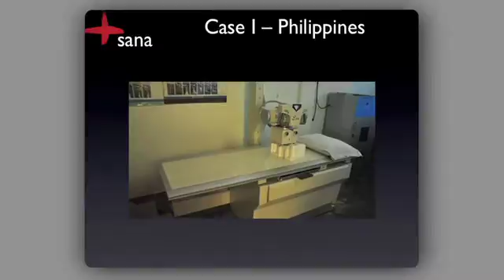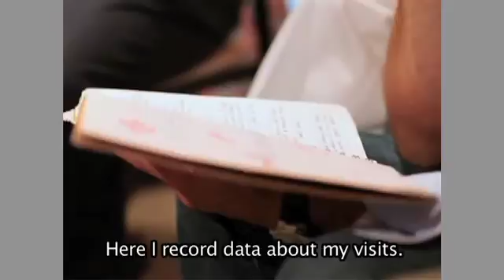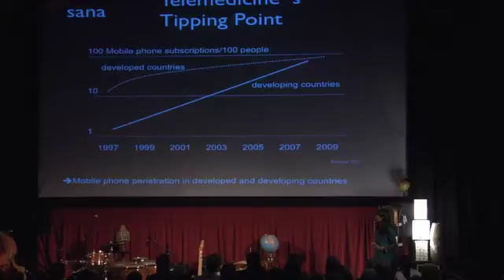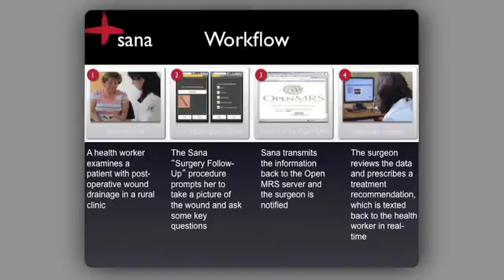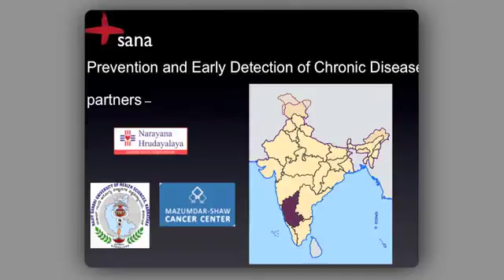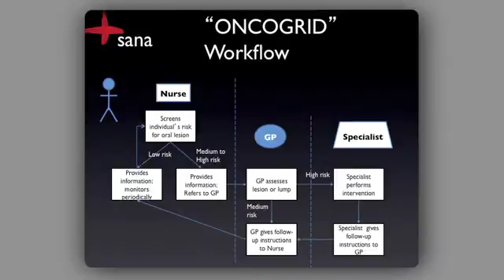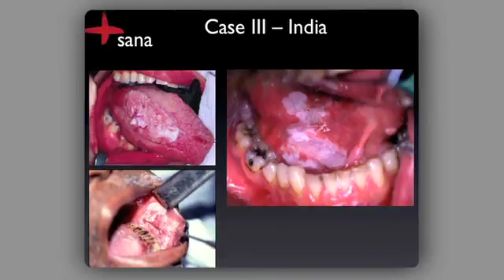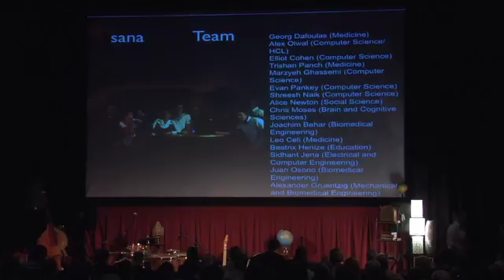TEDxChapelHill - Radhika Chigurupati - "Tipping point of telemedicine and mhealth"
Potential of telemedicine technologies to increase access to health services to remote, rural communities around the world. Dr. Chigurupati works with SANA, a company that offers open source data collection and collaboration platforms for clinical research and evidence-based health care delivery for underserved rural populations. Dr. Chigurupati has focused on telemedicine and mHealth initiatives in the developing world, including mobile clinical decision support tools (for both non-professional health workers and non-specialist health professionals) enabling better access to health care for people living in remote areas. Based in San Francisco, Dr. Chigurupati is a faculty member at the University of California, San Francisco, and an attending surgeon at the UCSF Children's Hospital, Moffitt Medical Center and San Francisco General Hospital.

In the spirit of ideas worth spreading, TED has created a program called TEDx. TEDx is a program of local, self-organized events that bring people together to share a TED-like experience. Our event is called TEDxChapelHill, where x = independently organized TED event. At our TEDxChapelHill event, TEDTalks video and live speakers will combine to spark deep discussion and connection in a small group. The TED Conference provides general guidance for the TEDx program, but individual TEDx events, including ours, are self-organized.

TED is a nonprofit devoted to Ideas Worth Spreading. It started out (in 1984) as a conference bringing together people from three worlds: Technology, Entertainment, Design. Since then its scope has become ever broader. Along with two annual conferences, TED includes the award-winning TEDTalks video site, the Open Translation Project and TED Conversations, the inspiring TED Fellows and TEDx programs, and the annual TED Prize.

TEDx was created in the spirit of TED's mission, and is designed to give communities, organizations and individuals the opportunity to stimulate dialogue through TED-like experiences at the local level. At TEDx events, a screening of TEDTalks videos—or a combination of live presenters and TEDTalks videos—sparks deep conversation and connections. TEDx events are fully planned and coordinated independently, on a community-by-community basis.